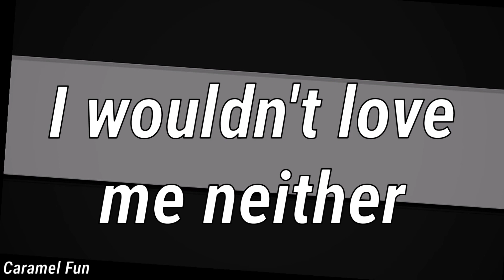Despicable / animation meme /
Original by StarlyFly
Inspired by Mortal, Cherrix '

:'D heyo...qwq sorry for my absence...qwq and for this bad video...TwT its been a while since I used flipaclip (since some of you may know I tried to learn flash but failed)

qwq but I hope you liked this garbage anyways hhhhhh

T--T

Programs:
❤ Flipaclip
❤ Kinemaster